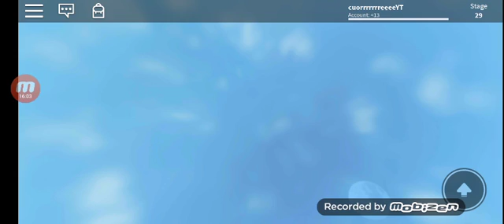Roblox parkour sclero!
Sclerare è il mio hobby